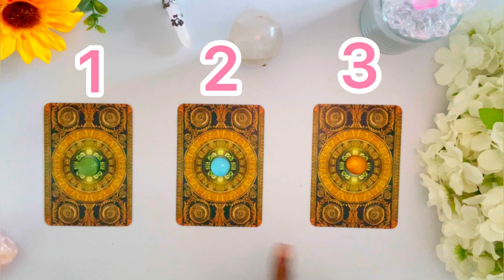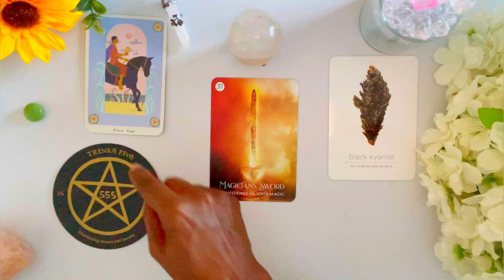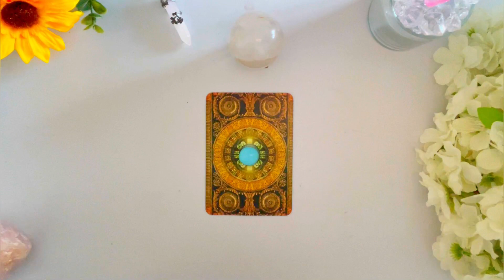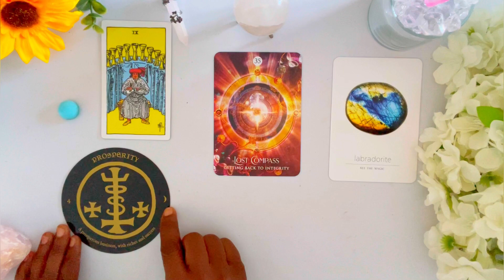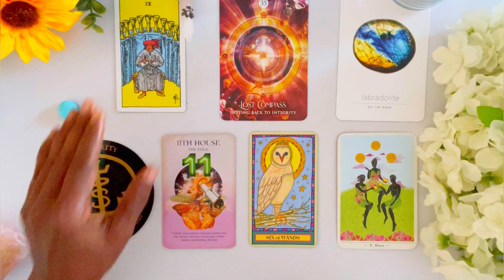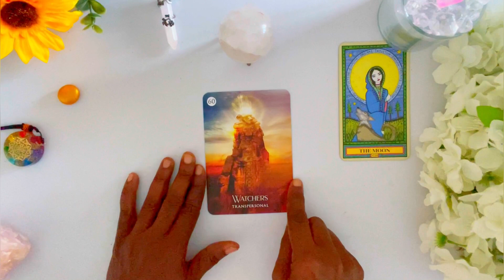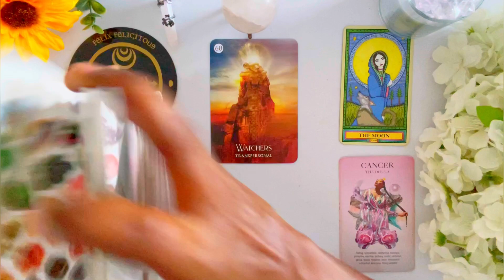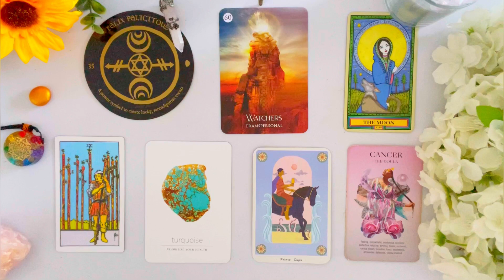💘 🔍 Your JANUARY 2023 Predictions! 😲 ✨ 🏡 💰 💍 👀 (Love + Money) Psychic Reading! *Pick A Card*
In this Psychic Tarot Reading, I will give you insight on Your JANUARY 2023 Predictions 😲

  Your JANUARY 2023 Predictions! 😲
 ⌛ TIMESTAMPS ⌛
 INTRO:               0:00

Group  1                      ✨                0:57

Group  2                     ✨               09:40

Group  3                     ✨               20:17

✰⋆🌟✪🔯✨ Your 👉 ASTR0LOGY BIRTH CHART READING ✰⋆🌟✪🔯✨